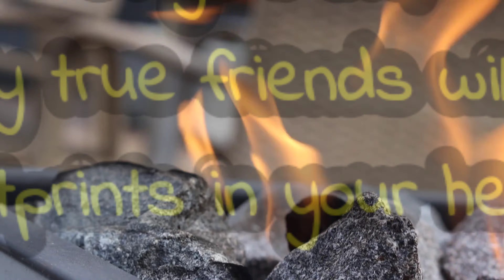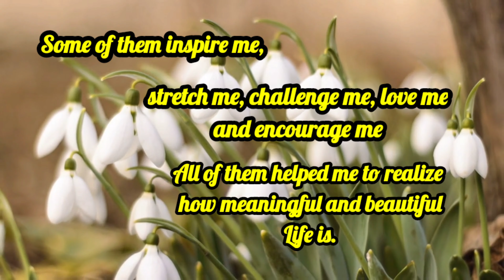A Toast for Friendship | Motivational Video | ysay dale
A Celebration of friendship and being grateful for Life's Blessings.

I hope you like the video and keep watching till the end.